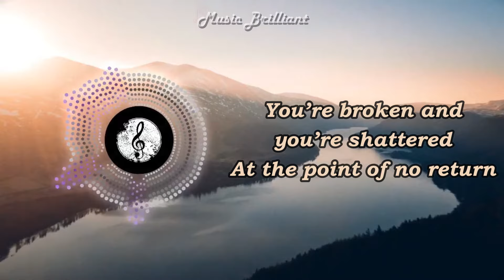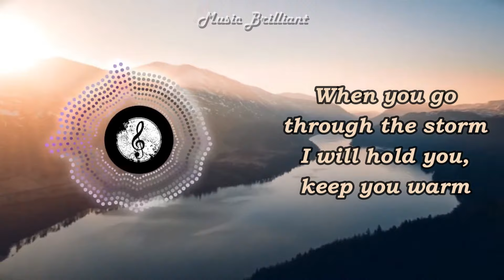Come To The Water - Go For Howell ft. Steven Ellis [Lyrics]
🎹 Lyrics:

Come to the water
Where you will find peace
Take a step into the river
And get down on your knees

Come to the mountain
While taking in the view
You will find that life is
Greater than you knew

When you go through the storm
I will hold you, keep you warm
When you stay in the night
I will shelter, I will fight
I will fight
Oh-whoa

You’re broken and you’re shattered
At the point of no return
You pick up the pieces
And you let the bridges burn

So come to the water
You’re sailing with the breeze

I will shelter, I will fight, oh yeah

I will fight
Mmm, I will fight, yeah

©️If any producer or label has an issue with picture or song, please get in contact with us and we will delete it immediately.